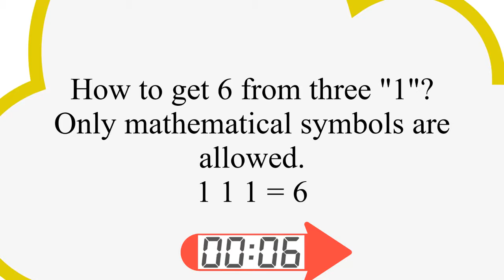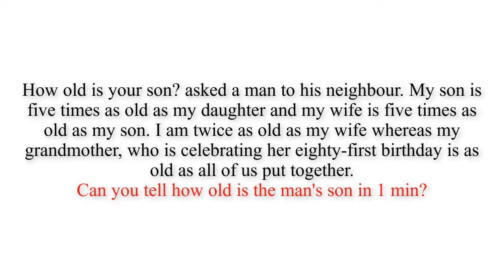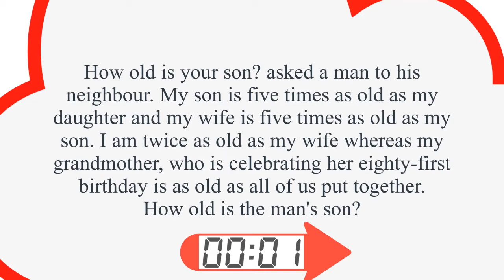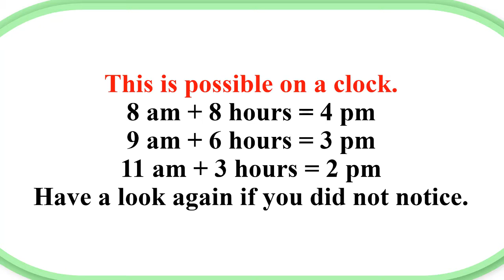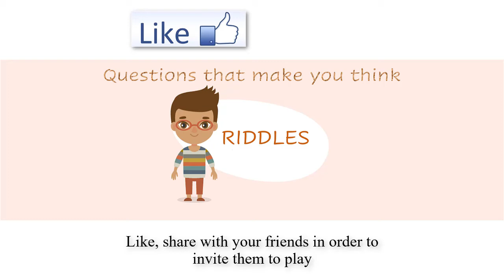DIFFICULT MATH PUZZLES THAT WILL REVEAL YOUR IQ | Tease your brain 12 | (TRICKY) (RIDDLES) (LOGIC)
THINK MORE, GET MORE CLEVER. BRAIN TEASERS, WAY TO GO:
In this video, we suggest you to solve 3 DIFFICULT MATHS PUZZLES with different levels of difficulty. It will certainly reveal and boost your IQ.
RULES:
You have 30s for the each of the first 2 questions, and 1min for the 3rd question. Then, at the end of the video, you have all the answers.
PLEASE!